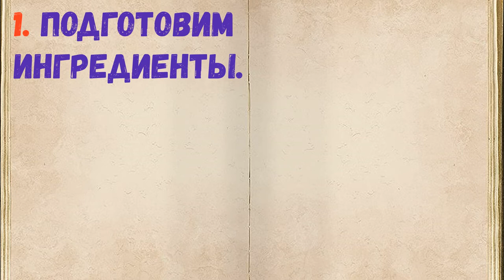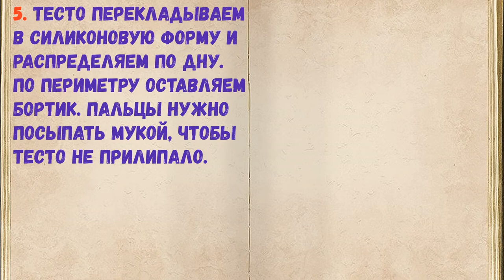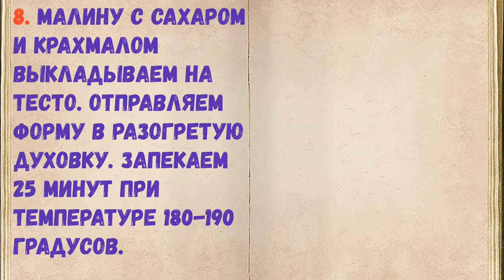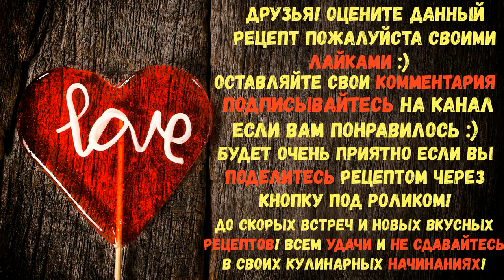Песочный Пирог С Малиной / Книга Рецептов / Bon Appetit